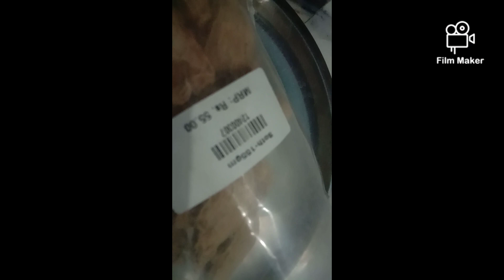Hareera receipe || Madhya Pradesh special || Vlog 168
Today's receipe is from Madhya Pradesh, India. It is a vegetarian dish and very good during winter. It reduces cpugh and cold as a result increases the immunity system.